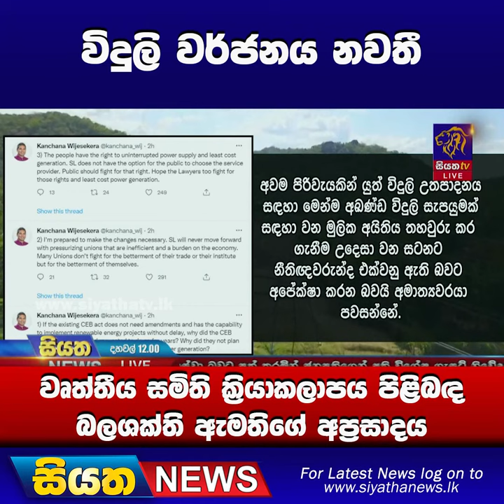විදුලි වර්ජනය නවතී - වෘත්තීය සමිති ක්‍රියාකලාපය පිළිබද බලශක්ති ඇමතිගේ අප්‍රසාදය | Siyatha News